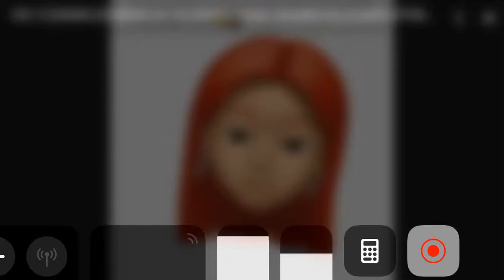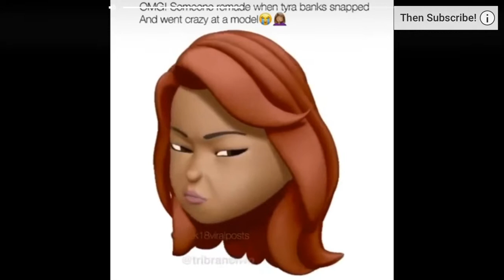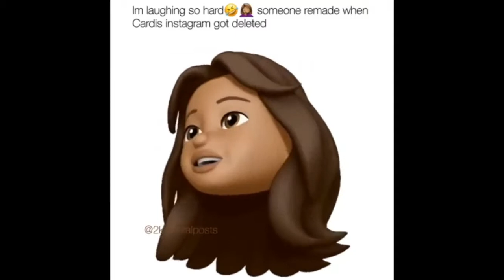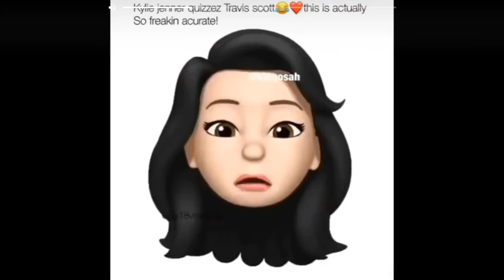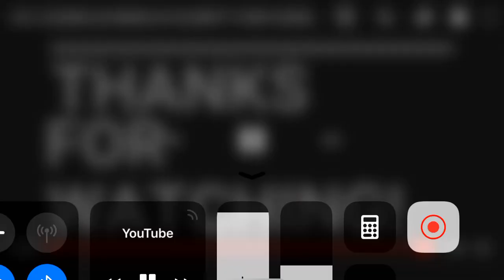Funny Anmoji bhad bhabie